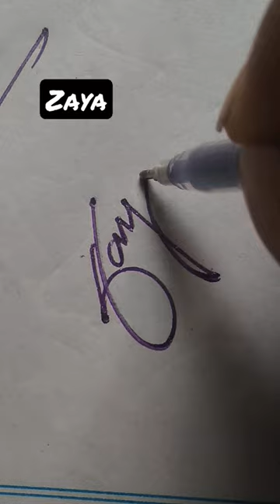Zaya signature shorts calligraphy